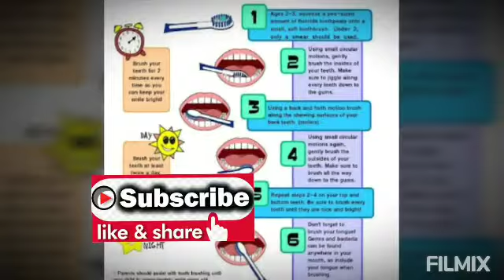Brushing Teeth Activity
A small school activity followed by Ishana's school about how to brush the teeth properly